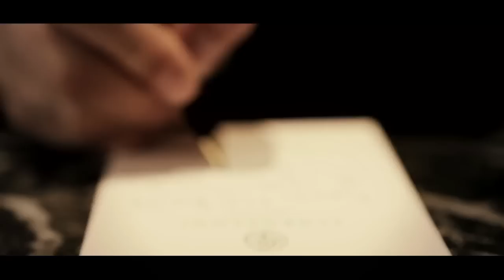Aldrovandi Villa Borghese, Roma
Director & Photography
Umberto D'Aniello
Editing & Photography
Luigi Aprea
Screenwriter
Ugo Ossani - Luigi Aprea
Music
Lisa Ono & Bobby Solo - Roma nun fà la stupida stasera
Production